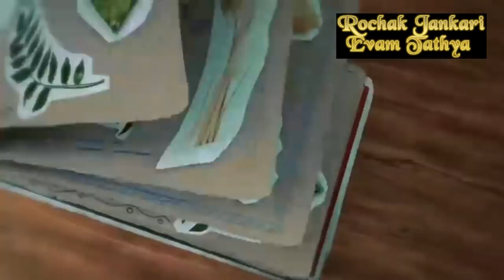Life in an Indian village| Flavours of Bihar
1:10 making cow dung cakes with Pappu Yadav (Rajesh Ranjan
1:28  cow feeding calf
1:45  Pappu Yadav (Rajesh Ranjan) milking cow manually
3:33 Pappu Yadav (Rajesh Ranjan)making cow dung cakes
5:45 eating dahi chura with ranjan family M.P.  from Bihar  Pappu Yadav(Rajesh Ranjan) and his wife Ranjit Ranjan

popular playlists of this channel are as follows

rochak jankari is an infotainment channel. here you will find  interesting videos on subjects related to travel places, nature,science, animals sea life,latest tv serials etc.